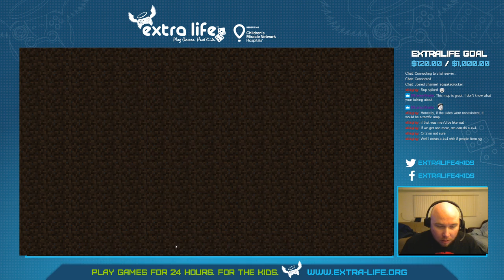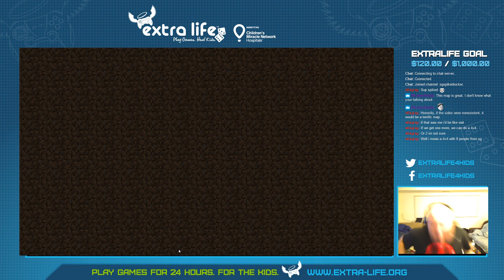Extra Life 2017 with SpikedRocker Minecraft Hermitcraft #1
SpikedRocker plays some Hermitcraft Pack on Minecraft!